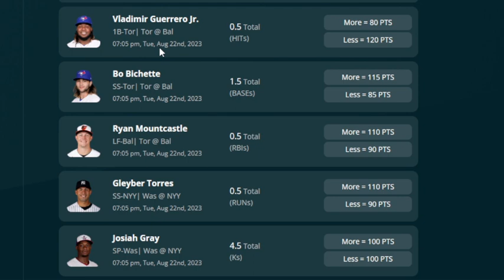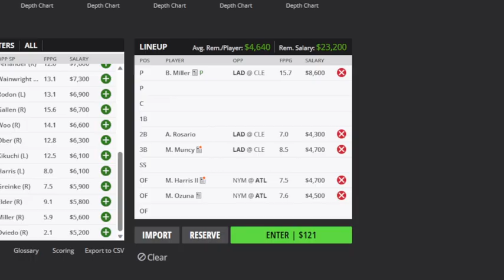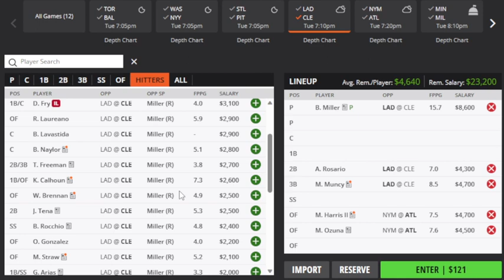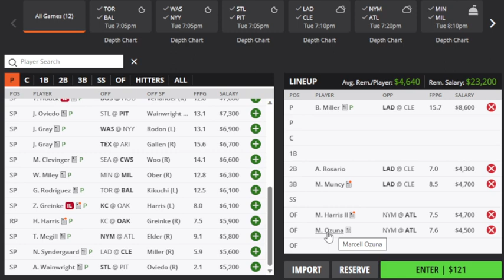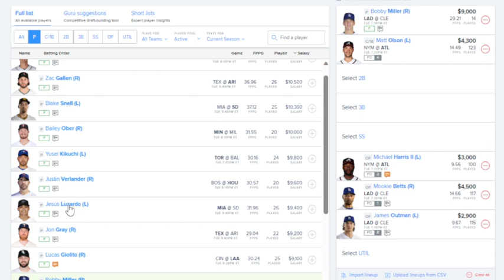THE DFS EXPERIENCE MLB DFS TOP PLAYS 8/22/23